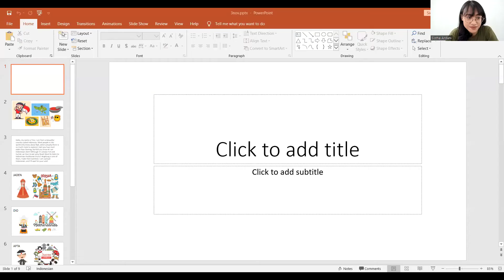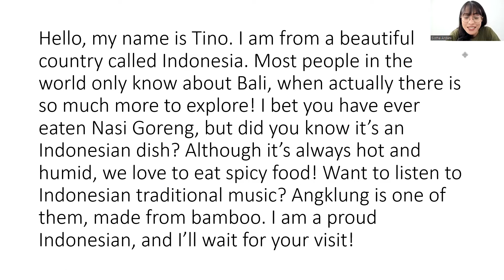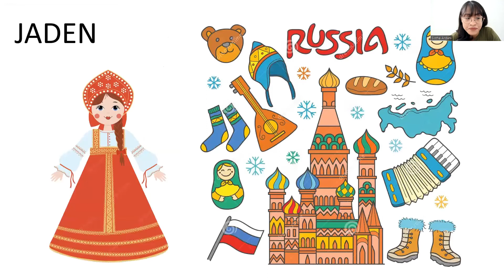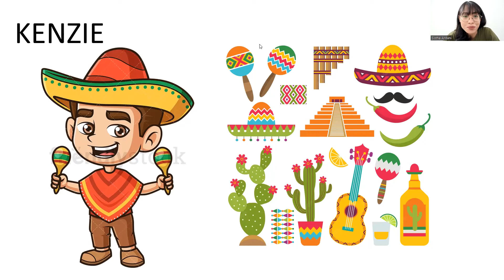P2A Bahasa Inggris 03 November 2022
I'm sorry I cannot zoom with you today.. but I hope you can do this activity and I'll see you again next week! :D